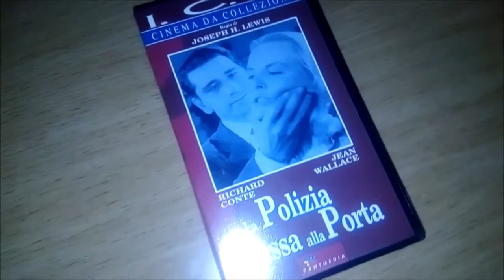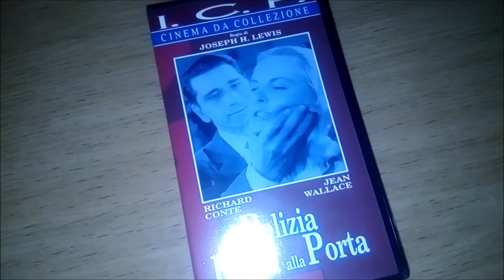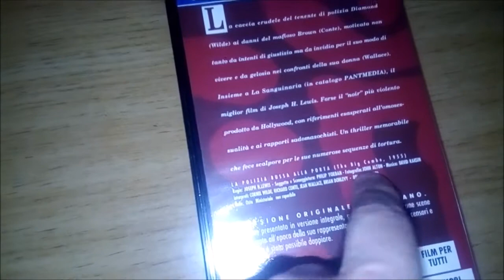poliziesco/noir-la polizia bussa alla porta-1955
La trama di La polizia bussa alla porta del (1955). Innamoratosi di una donna onesta, un piccolo boss mafioso comincia a corteggiarla, ma un agente di polizia, approfittando della passione dell'uomo, cerca di metterlo in trappola, scatenando l'ira e la vendetta del criminale.